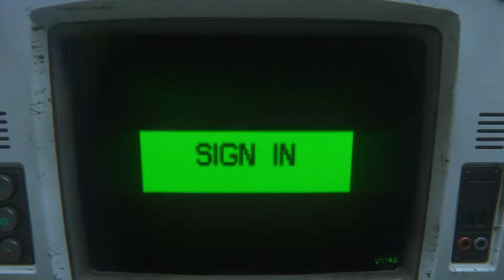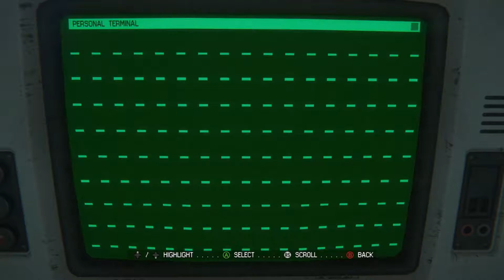Alien: Isolation [HD/Blind] Playthrough part 8 (Gas Torch Acquired)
Alien: Isolation [HD/Blind] Playthrough on the PC without Commentary.